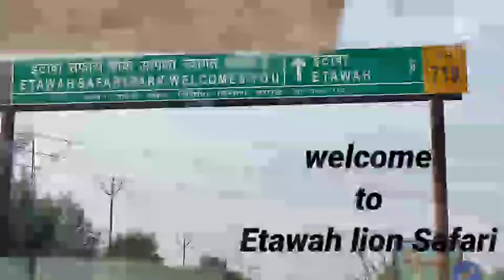Aadvika vashishtha etawah cutie Lion safari lionsafari Etawahlionsafari शेर Deer bear outing happy